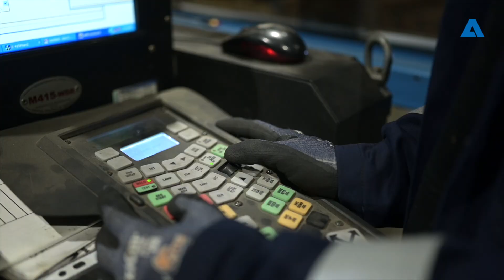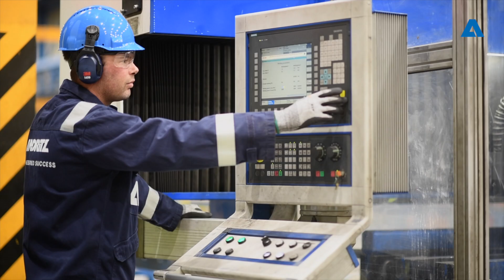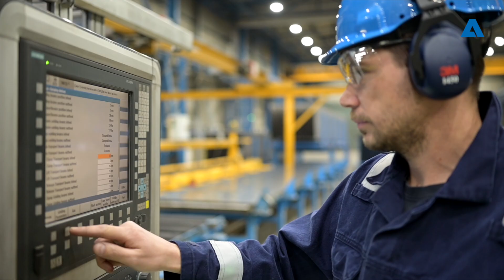ANDRITZ lamella workshop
Customer interest in lamella evaporation has been increasing year by year and the unique technology is extremely well received among kraft and mechanical pulp producers alike. To ensure quality standards are kept to absolute top quality, all manufacturing of lamellas is kept in-house at a specialist facilities in Tiszakécske, Hungary, and in Foshan, China.